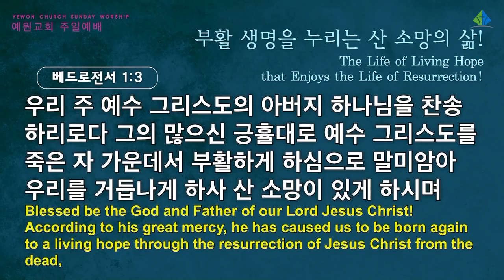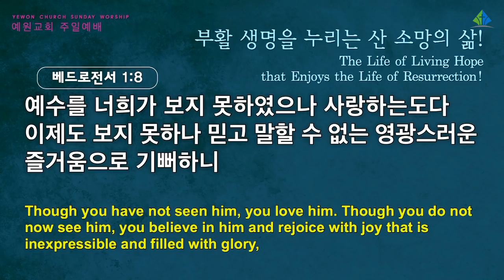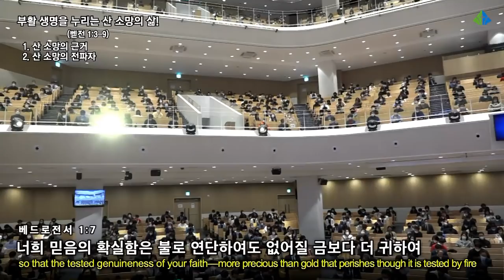[예원교회] 2부 주일예배 - 부활 생명을 누리는 산 소망의 삶! - 정은주목사 - 2022.04.17.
부활 생명을 누리는 산 소망의 삶!
정은주목사